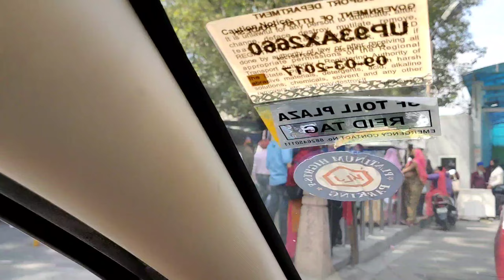Gurudwara Shri Bangla Sahib(गुरुद्वारा बंगला साहिब)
गुरुद्वारा बंगला साहिब दिल्ली के सबसे महत्वपूर्ण गुरुद्वारों में से एक है। यह अपने स्वर्ण मंडित गुम्बद शिखर से एकदम ही पहचान में आ जाता है। यह नई दिल्ली के बाबा खड़गसिंह मार्ग पर गोल मार्किट, नई दिल्ली के निकट स्थित है।

गुरुद्वारा बंगला साहिब मूल रूप से सत्रहवीं शताब्दी में एक हिंदू राजपूत शासक राजा जय सिंह का एक बंगला था, और जयसिंह पुरा में जयसिंहपुरा पैलेस के रूप में जाना जाता था, एक ऐतिहासिक पड़ोस को कनॉट प्लेस, शॉपिंग जिले के लिए रास्ता बनाने के लिए ध्वस्त कर दिया गया था।  ]  चूंकि गुरु हर किशन राजा जय सिंह के बंगले (हिंदी भाषा हिंदी और पंजाब में "बांग्ला" के रूप में जाना जाता है) में रुके थे, जिसे अब गुरुद्वारा में बदल दिया गया है, अब गुरु हर राय के यहां रहने की याद में गुरुद्वारा को बंगला साहिब कहा जाता है। (1)

1664 में दिल्ली में रहने के दौरान आठवें सिख गुरु, गुरु हर कृष्ण यहां निवास करते थे। उस समय, एक चेचक और हैजा की महामारी थी, और गुरु हर कृष्ण जी ने इस घर में कुएं से सहायता और ताजा पानी देकर पीड़ितों की मदद की थी।  .  जल्द ही उन्हें भी बीमारी हो गई और अंततः 30 मार्च 1664 को उनकी मृत्यु हो गई। बाद में राजा जय सिंह द्वारा कुएं के ऊपर एक छोटा टैंक बनाया गया था, इसका पानी अब उपचार गुणों के रूप में प्रतिष्ठित है और दुनिया भर के सिखों द्वारा अपने घरों में वापस ले जाया जाता है। (2)

गुरुद्वारा और उसका सरोवर अब सिखों के लिए बड़ी श्रद्धा का स्थान है, और गुरु हर कृष्ण की जयंती पर विशेष मण्डली का स्थान है।

 मार्च 2021 में, गुरुद्वारे ने गरीबों के लिए स्वास्थ्य सेवा प्रदान करने के उद्देश्य से सबसे सस्ते डायग्नोस्टिक सेंटर का उद्घाटन किया।  मरीज़ ₹50 में एमआरआई स्कैन करवा सकते हैं।(3)

Gurdwara Bangla Sahib was originally a bungalow belonging to Raja Jai Singh, an Hindu Rajput ruler in the seventeenth century, and was known as Jaisinghpura Palace, in Jaisingh Pura, an historic neighbourhood demolished to make way for the Connaught Place, shopping district.[3] Since Guru Har Kishan stayed at Raja Jai Singh's Banglow (pronouned "bangla" in hindi languagehindi and punjab) which has now been converted to a gurudwara, now the gurudwara is called the Bangla Sahib to memorialise Guru Har Rai's stay here.(1)

The eighth Sikh Guru, Guru Har Krishan resided here during his stay in Delhi in 1664. During that time, there was a smallpox and cholera epidemic, and Guru Har Krishan Ji helped the suffering by giving aid and fresh water from the well at this house. Soon he too contracted the illness and eventually died on 30 March 1664. A small tank was later constructed by Raja Jai Singh over the well, its water is now revered as having healing properties and is taken by Sikhs throughout the world back to their homes.(2)

The gurdwara and its Sarovar are now a place of great reverence for Sikhs, and a place for special congregation on birth anniversary of Guru Har Krishan.

In March 2021, the gurudwara inaugurated the cheapest diagnostic centre with the aim to provide healthcare for the poor. The patients can get an MRI scan at ₹50.(3)